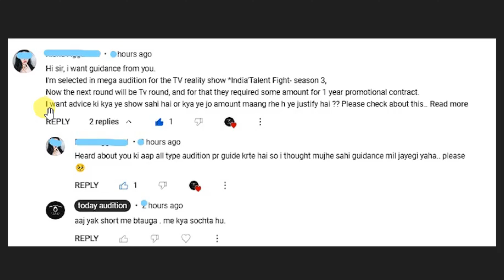ऑडिशन फीस देने से पहले ये करे 💸💸💸💰💰💰 online singing audition | dance audition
today audition

TODAY AUDITION
धन्यवाद